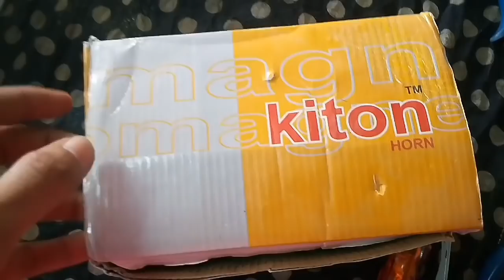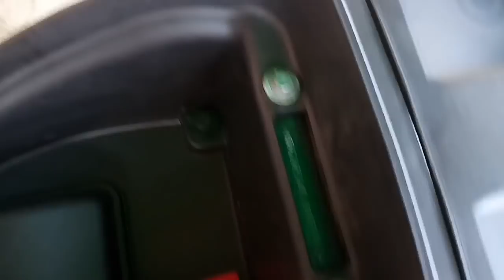How to instal Horn in TVS Jupiter new modal / By Akram modifications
Mocc Universal Horn

MINDA Harmony Trumpet

Skoda Type windtone Horn

Minda Jazz Silver Horn
if you want to buy any other product then you can
Whats'app Number
QUERIES SOLVED
○ How to install horn
○ How to install horn in TVS jupiter
○ New horn install in scooti's